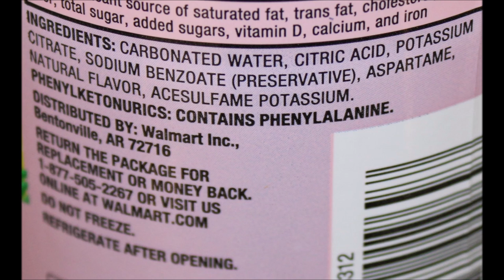Clear American Flavored Sparkling Water (Walmart): Piña Colada, Strawberry Daiquiri & Mini Mojito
This is a taste test/review of the Clear American Flavored Sparkling Water Beverage (Walmart brand) in three flavors including Piña Colada, Strawberry Daiquiri and Mini Mojito. They were .70 each.